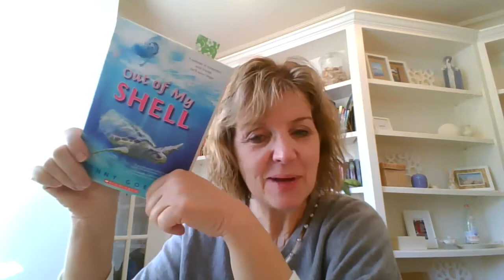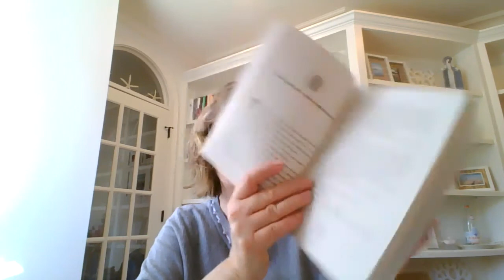4LeadersRead ReadersLead4 2 20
Out of My Shell
Jenny Goebel
Pages 70-82